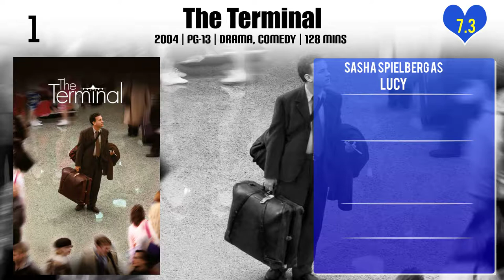Sasha Spielberg Top 10 Movies of Sasha Spielberg| Best 10 Movies of Sasha Spielberg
Top 10 Movies of Sasha Spielberg

Find the list of top 10 and best movies by Sasha Spielberg
Dude
The Dry Land
Delicacy
The Art of Getting By
The Company Men
The Kids Are All Right
The Post
The Terminal

Pl. Comment down your favorite movie of Sasha Spielberg